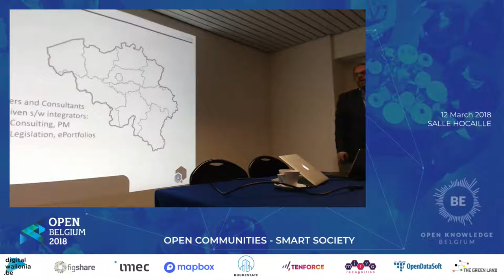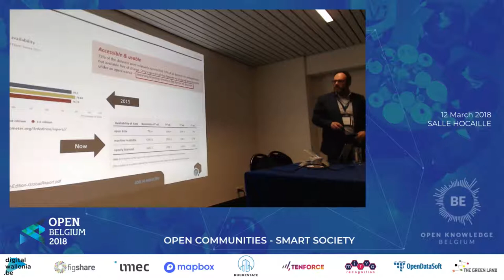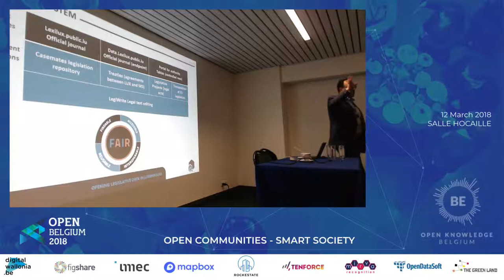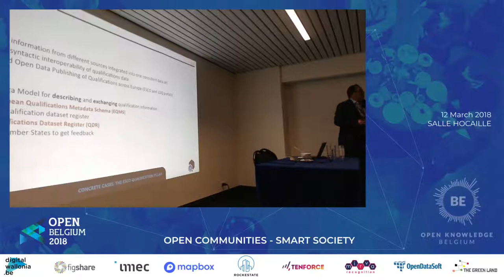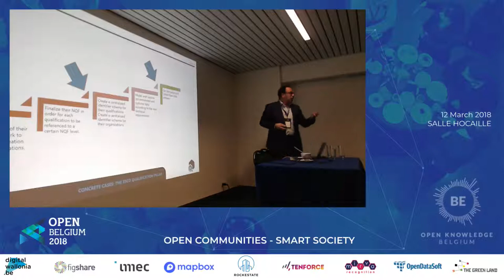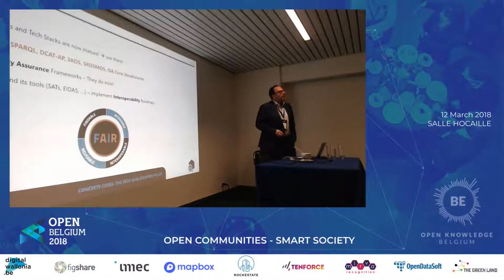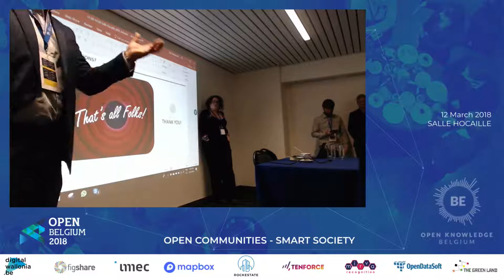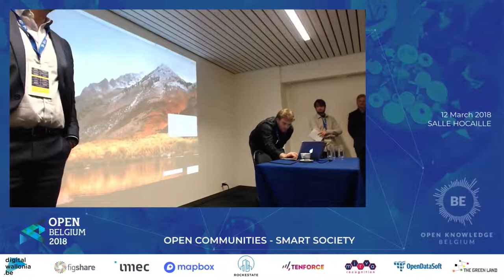Hocaille Agis Papantoniou: LOD from an industry perspective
Agis Papantoniou: LOD from an industry perspective